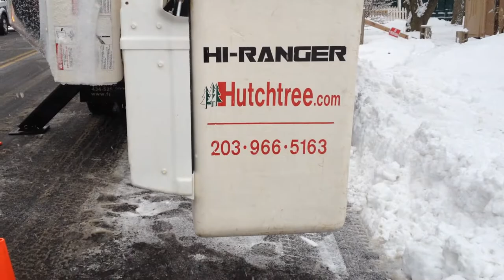Chimney removal at Hawkins by Huthmaker Homes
The old chimney in this 1883 home had to be removed due to extensive deterioration.  Snow required the use of a bucket truck to drop the exterior portion down its own flue into the attic.